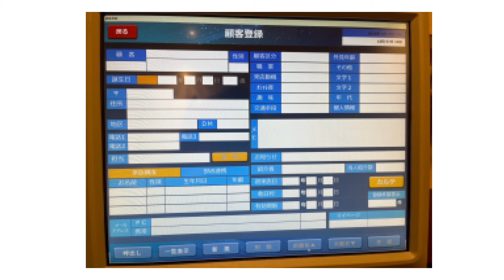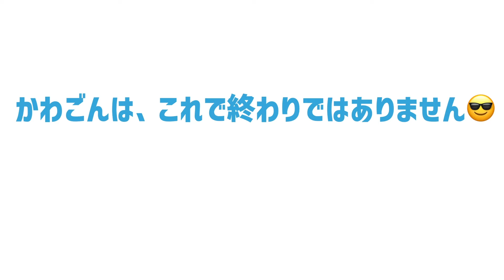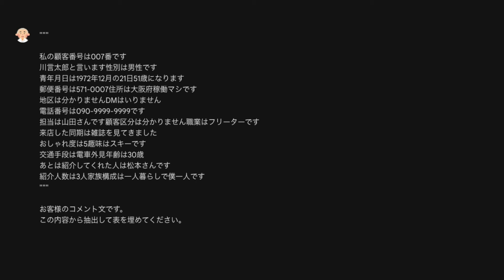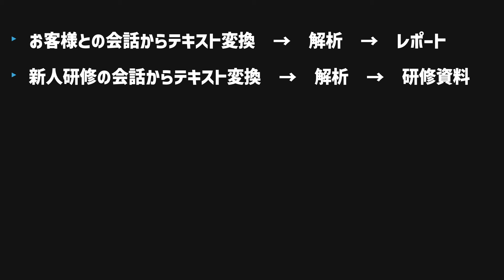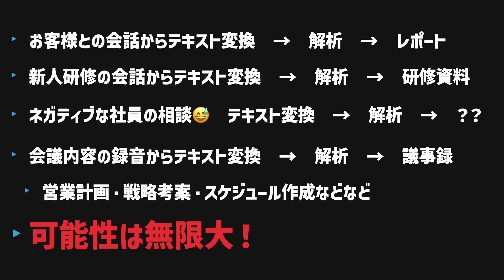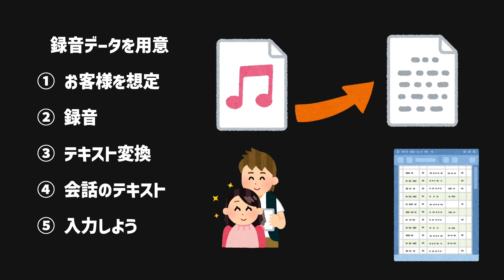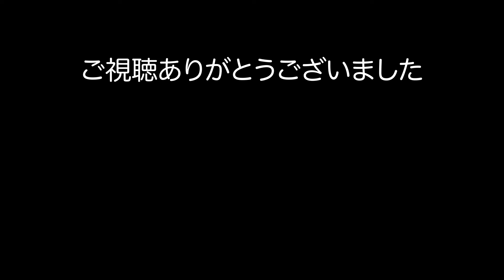【AI ニュース】2024年03月03日（日）：村岡社長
■E-kan株式会社

■YouTubeAIニュースパートナー募集

OWC-SCHOOL　代表
32年にわたるITの経験を持ち、上場企業の役員や代表、海外ビジネスなどで経験を積みました。現在はYouTubeなどでそのノウハウを発信しています。

○ご相談無料
詳しくは、こちらまで